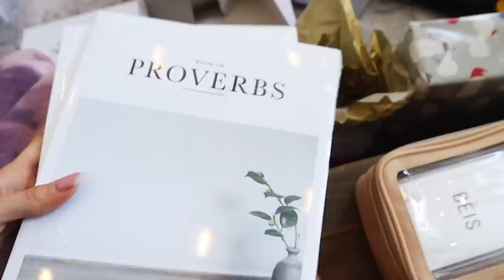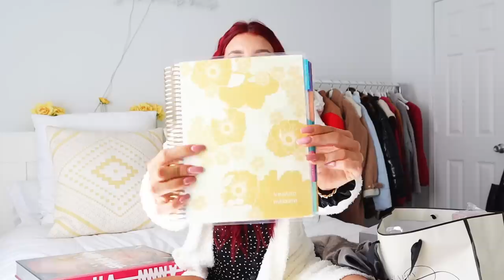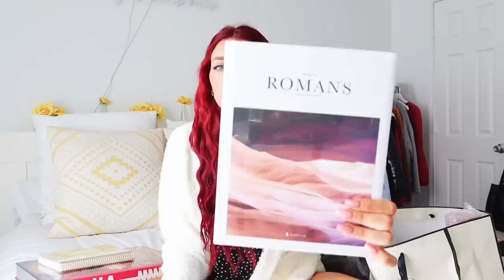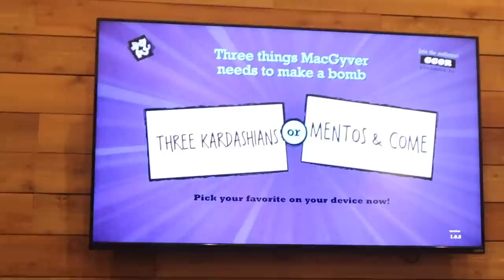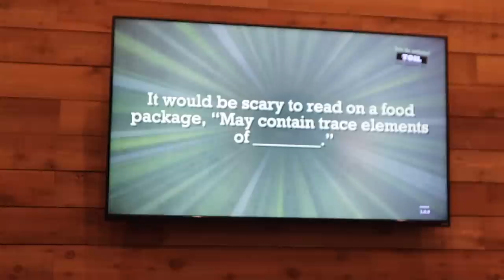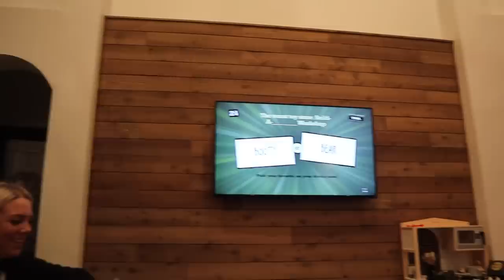what I got for Christmas 2019! | Keaton Milburn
in todays vlogmas I show you what I got for Christmas!

The making of Gucci book
Rihanna book
Hydro flask mug
Corgi mug
Make up brush case
Anthropologie candle
Purple crewneck
Alo sports bra
Alo long sleeve
Slip scrunchies
Baggu resuseable bags